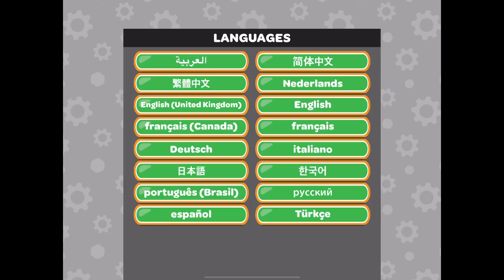Hello Kitty Island Adventure